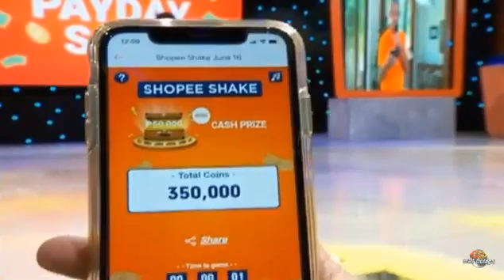Eat Bulaga! June 16, 2020 Happy Tuesday Daberkads.....